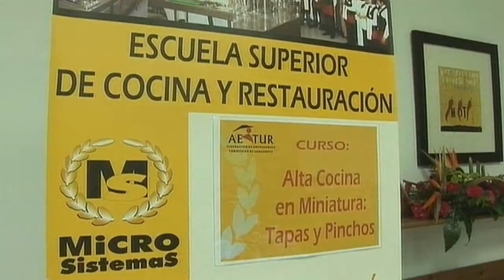Antonio González, campeón de España de pinchos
Hacer de un pincho o una tapa un plato de alta cocina es un arte. Y Antonio González, propietario del restaurante Los Zagales en Valladolidad, lo domina. Acumula premios y el año pasado quedó el primero en el concurso de España de pinchos y tapas.

DiariodeLanzarote.com
[Martes, 25 de octubre de 2011] [19.45]

Este martes ha desvelado sus secretos a los más de 60 participantes en un curso organizado por escuela superior de cocina y restauración de Microsistemas, ubicada en la rambla medular de Arrecife, cerca de Porto Naos, y la federación turística Aetur.

"No sale más rentable comer de tapas que comer de menú pero sí que es quizá más divertido", subraya González, quien destaca que se trata de un segmento gastronómico que "está muy en auge" y que los turistas asocian de forma inconfundible a España.

El cocinero recalca que para conseguir atraer a un tipo de visitante que ponga a la gastronomía entre sus preferencias para elegir un destino para pasar sus vacaciones hay que "apostar por ello".

En ese sentido, pone como ejemplo su ciudad, Valladolid, donde el trabajo conjunto de instituciones y empresarios ha conseguido convertirla en "un referente nacional".

González explica que para intentar que una tapa guste es fundamental utilizar "sabores tradicionales", que el cliente reconozca: "Si digo que voy a hacer un sorbete de pitaya roja a lo mejor te preguntas qué te voy a dar".

"Pero si te doy un 'tigretostón' -uno de sus pinchos más conocidos- hecho con una pastita de morcilla, una crema de queso y una cebollita roja confitada los sabores no son sorprendentes, pero van a llamar la atención por lo bien elaborados que estén y por su presentación".

Según su criterio, "el marketing es algo a tener muy en cuenta" en la elaboración y presentación de productos gastronómicos. "Es algo que vende, arropa y viste a una mera croqueta", aconseja.

A los alumnos a su clase magistral les ha transmitido la "filosofía" que adoptada en Valladolid: una "cocina de aprovechamiento" en la que se analice cómo sacar rentabilidad de platos que luego puedan venderse a un precio reducido.

"Por ejemplo", dice, "al limpiar un pescado quedan restos entre las espinas que son las agallas; con eso hemos hecho una piragua de mar con una escarcha de un vinito tinto de aquí, un aire de te verde con jengibre y limón y me han dicho que estaba espectacular". Se trata de "un pincho de aprovechamiento que es realmente donde está el beneficio".

Volcán

En honor a la escuela, de las que destaca sus "buenísimas" instalaciones, González ha inventado un pincho que ha bautizado como "El volcán de Microsistemas", que han degustado luego invitados del sector empresarial y autoridades como el alcalde de Arrecife, Cándido Reguera.

"Consiste en un caldito de papa con una papa arruga. Lleva mojo rojo y negro, hemos colocado un crujiente de papa negra, algo muy vuestro de aquí y le hemos introducido un aroma, el cilantro" con el añadido de hielo carbónico a ochenta grados bajo cero. Un plato "súper original, riquísimo", dice su autor, que considera que "en cualquier catering de la Isla debería de haber una tapita así".